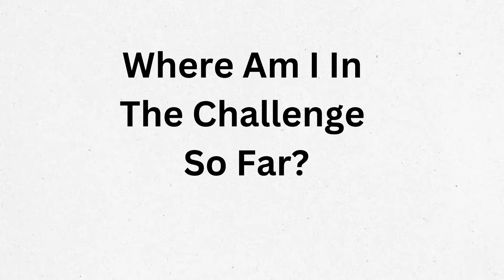My 10 Day YouTube Shorts Challenge - Midpoint Update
Today is Day 5 of my 10 Day YouTube Shorts Challenge. This is a midpoint progress report where I explain;

**Why I am doing this YouTube Shorts challenge

Click the link below to take a look at the type of posts I published on Medium.com in the last week:

My 10 Day YouTube Shorts Challenge - Days 1 - 10

About Me

My name is Victoria and I am stepping out of my comfort zone by making YouTube videos.

Sitting in front of the camera is scary but it is time to practice in public. As the old saying goes: "Done is better than perfect"

You will find a range of different videos on this channel while I discover what my niche is.

I love learning new things and enjoy helping others with step by step tutorials.

Let's see where this journey will take us.

* You may see some affiliate links in the description - if you use these I will receive a small commission which helps support the channel, so thank you very much for using them.